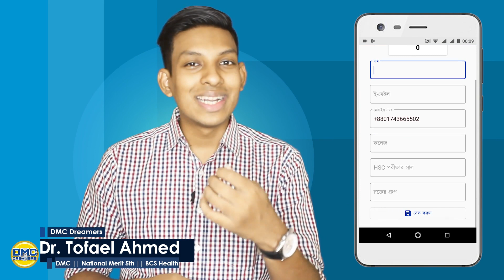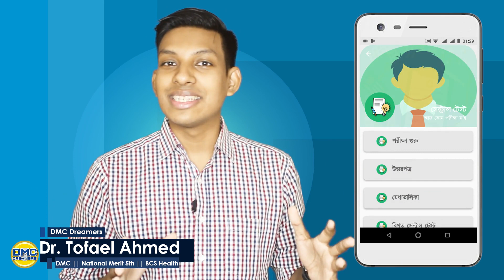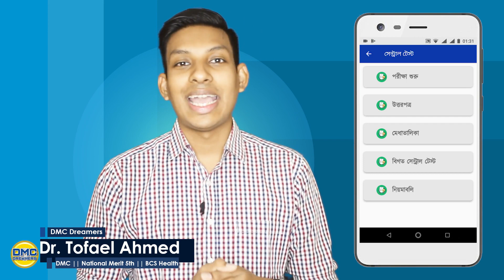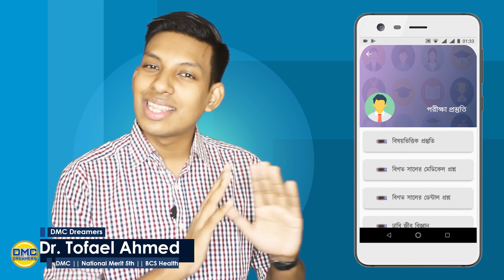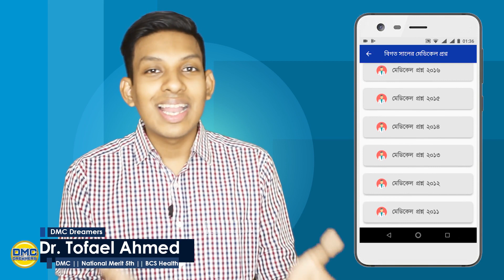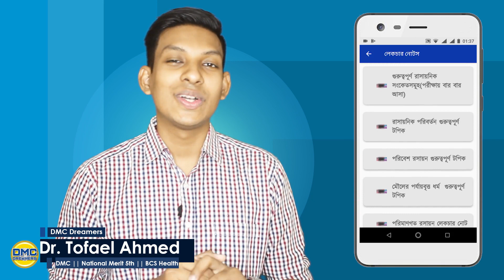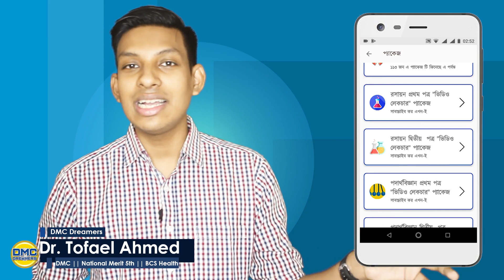১০০%মেডিকেল প্রস্তুতি এক অ্যাপ এ-DMC DREAMERS!